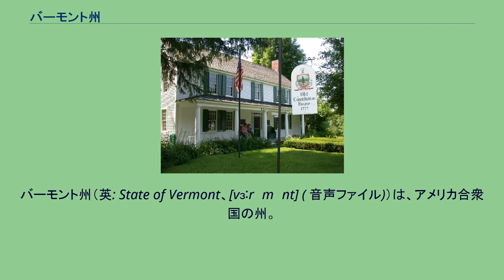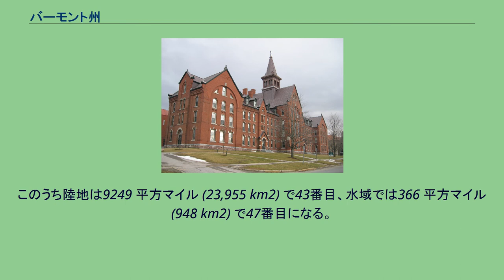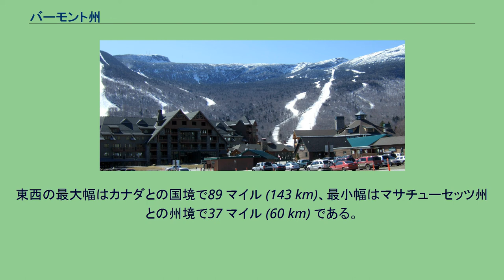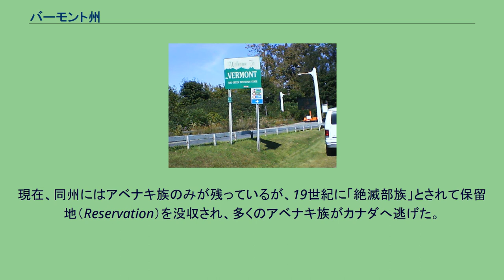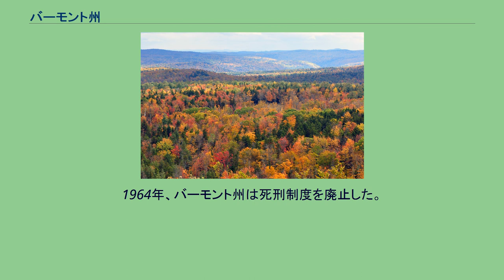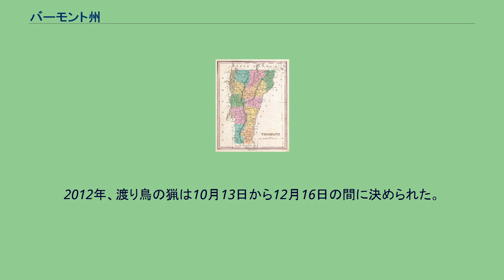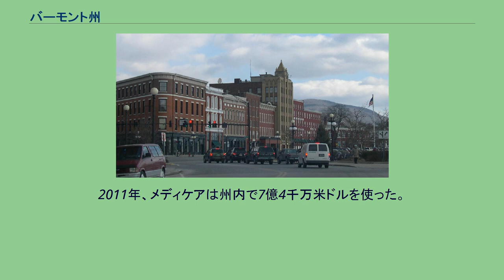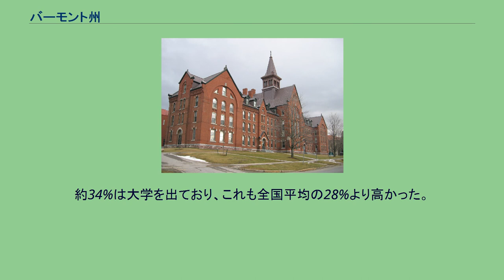バーモント州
バーモント州（英: State of Vermont、[vɜːrˈmɒnt] ( 音声ファイル)）は、アメリカ合衆国の州。
なお、州名は日本語では「バーモント」と表記されるが、現地の発音では「ヴァマント」に近い。
本項においては日本語における慣用表記に従い、「バーモント」という表記を用いる。
アメリカ合衆国北東部、ニューイングランド地方の内陸に位置し、西部をニューヨーク州、東部をニューハンプシャー州、南部をマサチューセッツ州、北部をカナダ・ケベック州に隣接する。
西のニューヨーク州との境界の半分はシャンプレーン湖である。
面積は、全米50州のうち45位。
人口608,827人は、ワイオミング州に次いで全米で2番目に少ない。
州都はモントピリア市であり、人口は8,000人に満たず、50州の州都では最も少ない。
人口最大の都市は約42,000人のバーリントン市である。
州内の最大都市として、50州の中ではこれも最少である。
バーリントン大都市圏の人口は21万人を超えている。
現在バーモント州になっている地域にはインディアンの主要2部族、アルゴンキン語族を話すアベナキ族とイロコイ族が住んでいた。
フランスが植民地化初期にこの地域の領有主張していたが、七年戦争（アメリカ大陸ではフレンチ・インディアン戦争）の終わった1763年に、フランスはイギリスに割譲した。
その頃から近くの植民地であるニューハンプシャー植民地とニューヨーク植民地がその領有を争っていた。
当時はニューハンプシャー認定地と呼ばれていた。
これらの植民地から土地所有権を認められていた開拓者に対し、グリーン・マウンテン・ボーイズと呼ばれた民兵隊が対抗し、独立国であるバーモント共和国を創ることになった。
この共和国はアメリカ独立戦争中の1777年に建国され、14年間続いた。
13植民地以外では合衆国加盟以前に主権国家だった現在の4州の1つである。
1791年、13植民地以外の最初の州として14番目のアメリカ合衆国の州になった。
独立国時代から奴隷制度を廃止しており、合衆国加盟時に奴隷制度を廃止した最初の州になった。
州内にグリーン山地があり、州の多くは、山岳と森林で占められ、愛称は「Green Mountain State」である。
自動車のライセンスプレートも緑色である。
名産であるメープルシロップの生産量は全米で最大である。
「バーモント」という州名の由来は不明だが、「緑の山地」を意味するフランス語 les Verts Monts から派生した可能性が強い。
トマス・ヤングが1777年の独立時にこの名前を導入した。
ニューハンプシャー州のホワイト山地やニューヨーク州のアディロンダック山地の方が標高が高いが、これらより森林が深いので名付けられたという説がある。
また、雲母、水晶、緑泥石を含む緑みを帯びた変成頁岩である結晶片岩が多いのが理由であるとする説もある。
17世紀以来フランス領カナダ（ヌーベルフランス）に含まれていたが、フレンチ・インディアン戦争の結果、1763年に英国に割譲された。
当初はニューヨーク植民地とニューハンプシャー植民地によって分割支配され、1777年反英反乱が起り、独立共和国を宣言した。
1791年14番目の州として合衆国に加入した。
紀元前8500年から7000年、この時期はシャンプレーン海があった時代であり、バーモントとなった地域ではインディアンが住み、狩猟を行っていた。
紀元前8000年から1000年の古代、インディアンは年中回遊していた。
紀元前1000年から西暦1600年のウッドランド期、村や交易のネットワークができ、土器の製造や弓矢の技術が発展した。
バーモント西部では、モヒカン族やアベナキ族など少数のアルゴンキン語族が住んでいた。
1500年から1600年のある時期に、イロコイ族が少数部族の多くを追い出し、後には狩猟場として使い、また残っていたアベナキ族と争っていた。
1500年の人口は約1万人と推計されている。
ウィンザーにあるオールド・コンスティチューション・ハウス、1777年7月8日にバーモント憲法が採択された。
1775年頃にグリーン・マウンテン・ボーイズが使っていた旗。
最初にバーモントを訪れたヨーロッパ人は、1535年のジャック・カルティエだと考えられている。
1609年7月30日、フランス人探検家サミュエル・ド・シャンプランがバーモントをヌーベルフランスの領土だと主張した。
1666年にはフランス人...